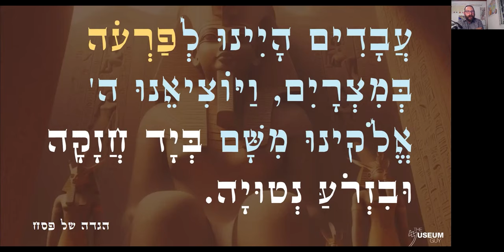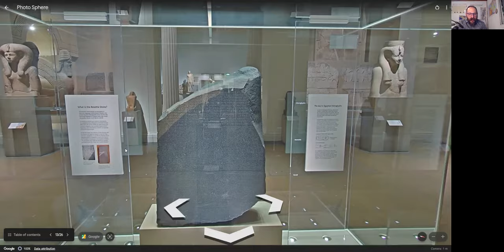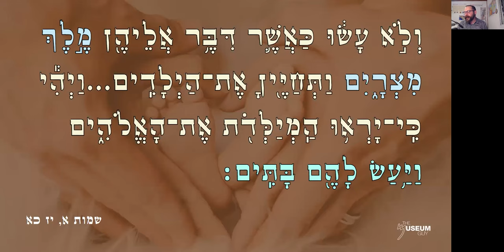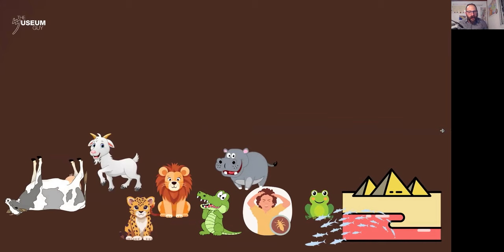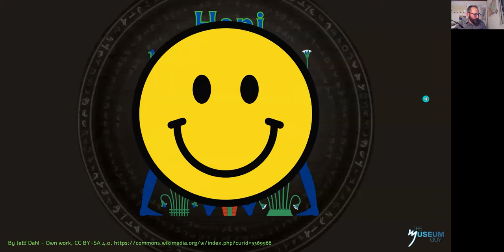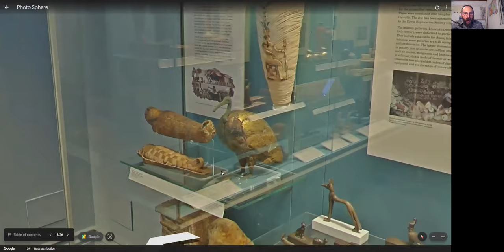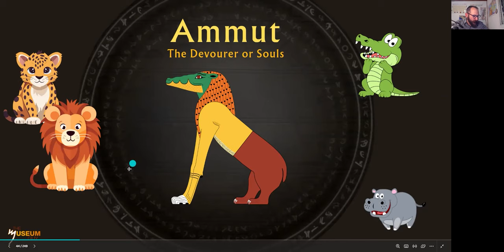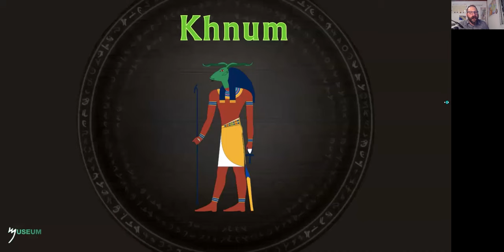Egyptian Mythology, Wild Animals, Ancient Egypt and the Ten Plagues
This is an edited recording of a free introduction class for homeschool kids.

Scroll down for relevant links and information about this class, how to follow and join, prices, schedule and more. Keep scrolling for a few links relevant to this class, and more general information.

To join the WhatsApp notification group (I'll ask for your name and location, before admitting you, expect a message from me :)

LINKS FOR THIS CLASS
For parents and kids to enrich and further research

In this class we visited virtually the Pyramids and Sphinx of Giza, the British Museum, and the Temple of Luxor.
In the British Museum we went through parts of the Egyptian galleries. In Luxor we visited the Precinct of Amun-Ra.

The Egyptian mythology relevant to this class:
Hapi